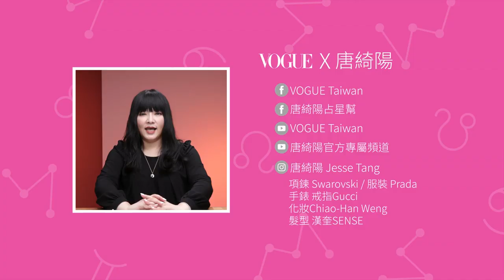處女座不是天生沒桃花！想讓異性緣回溫 唐綺陽：「請忍住這件事三次！」｜星座小常識｜Vogue Taiwan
處女座天生沒桃花？問題出在哪裡？做自己好自在？想讓異性緣回溫請記得忍住這些事啊！！

【追蹤 VOGUE TAIWAN】
★LINE：VogueTaiwan